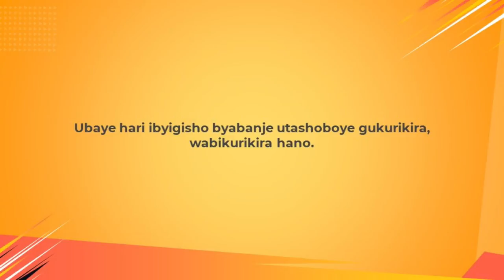12 URUBYIRUKO RUTAZAMWAZWA N'IBIHE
Amavuna yo kuri Radio Ijwi ry’Ibyiringiro kuva taliki ya 28/08/2021 kugeza 11/09/2021 saa moya z'umugoroba. Ukaba ushobora no kubikurikira kuri  @Trust & Obey ​